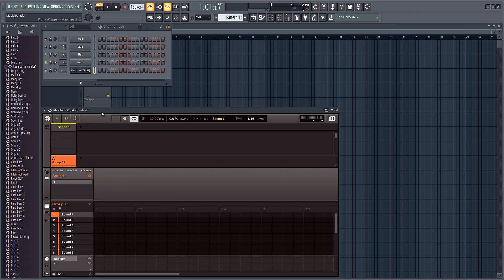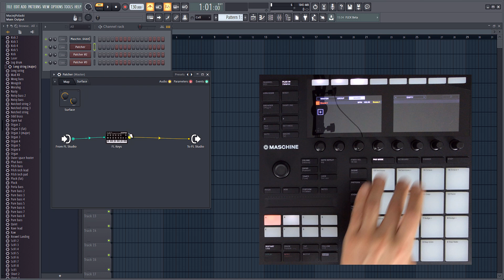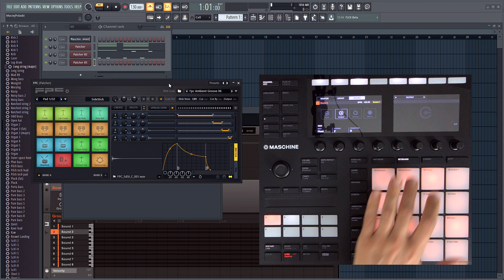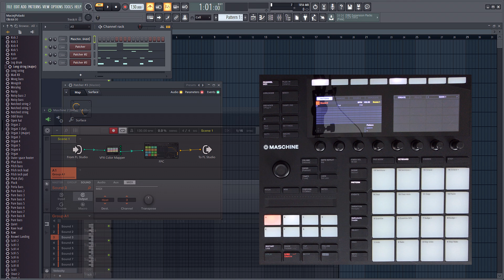FL Studio od podstaw - Maschine do gry na instrumentach FL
w związku ze zbliżającymi się warsztatami kilka słów na temat wykorzystania Maschine w FL Studio! Info o warsztatach na stronie